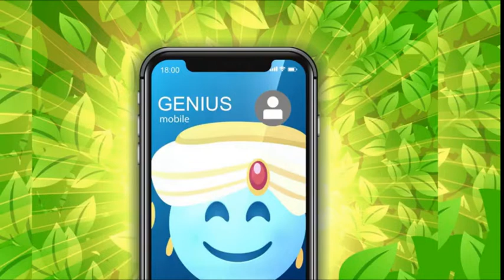Esprit - Kit Evangelho - Luis Hu Rivas ( Français) - LA MAISON DU SPIRITISME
Esprit - Kit Evangelho - Luis Hu Rivas ( Français)
Traduit Christine Limongi

Rejoignez-nous !